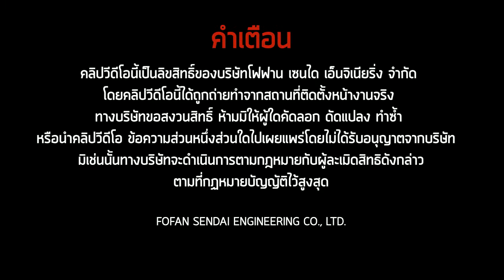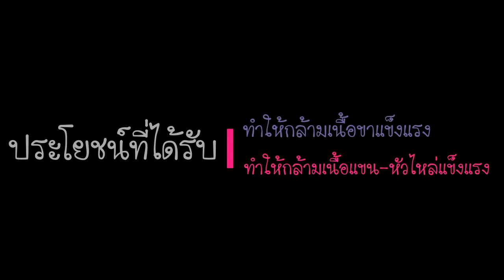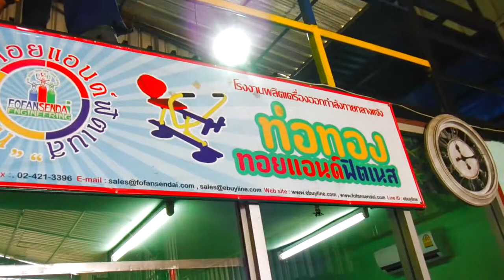【SM-32】วิธีการเล่นอุปกรณ์บริหารสะโพก-หัวไหล่(แบบโยก-เดินสลับเสาคู่)【เครื่องออกกำลังกายกลางแจ้ง】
SM-32 อุปกรณ์บริหารสะโพก-หัวไหล่ (แบบโยก-เดินสลับเสาคู่)
ขนาด  กว้าง 1.00 เมตร ยาว 1.00 เมตร สูง 1.70 เมตร

ประโยชน์ที่ได้รับ
1. ทำให้กล้ามเนื้อขาแข็งแรง
2. ทำให้กล้ามเนื้อแขน-หัวไหล่แข็งแรง

🔵  Linkin:      CodedeChannel
📧  Google+:  CodedeChannel
✏  Blogger:   CodedeChannel